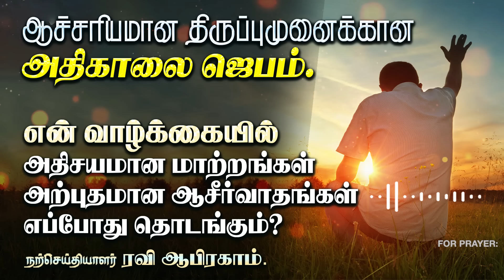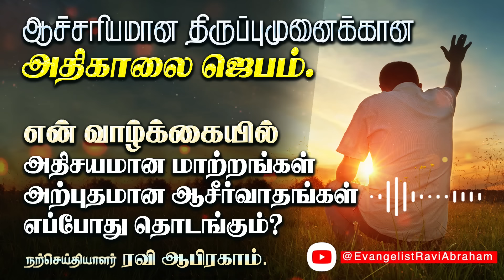🔥 திருப்புமுனைக்கான அதிகாலை ஜெபம் MORNING PRAYER IN TAMIL | Ravi Abraham | Christian Message | Today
🌐 ஜெபம்/தியானம் :  என் வாழ்க்கையில் அதிசியமான மாற்றங்கள் அற்புதமான ஆசீர்வாதங்கள் எப்போது தொடங்கும்?

✅ For India.
RAVI ABRAHAM MINISTRIES,
ICICI bank

✅ International Transfers:-
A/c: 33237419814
Ifsc: SBIN0000880
Nagercoil Branch.

00:00 TODAY BIBLE VERSE IN TAMIL.
15:48 CHRISTIAN MORNING PRAYER IN TAMIL.

🔥 Early Morning prayer with Holy Spirit and Power in tamil வல்லமையான அதிகாலை ஜெபம் Ravi Abraham | Tamil Christian Message 2024 |